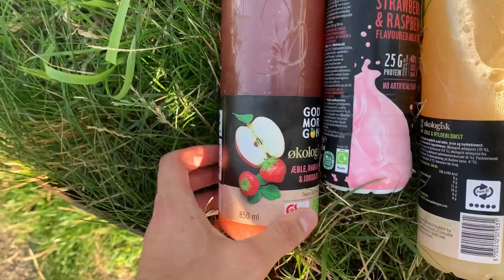20km progressivt jog fører til at jeg kommer lidt på afveje 🤣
I dag var planen 19,66 rolige kilometer, men det blev i stedet til 20km progressivt fra 04:30 til 04:00, dog stadig i zone 2 (puls under 148)
Men jeg kommer også lidt på afveje, helt præcist 2 gange 🤷🏼‍♂️🤣